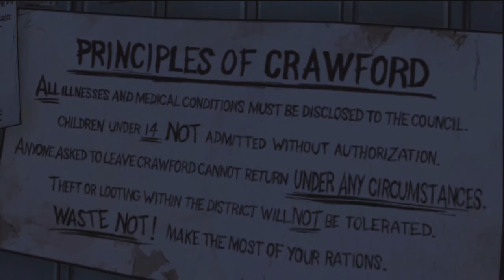The Walking Dead Walkthrough w/ Commentary | Episode 4 | Part 8 | Crawford